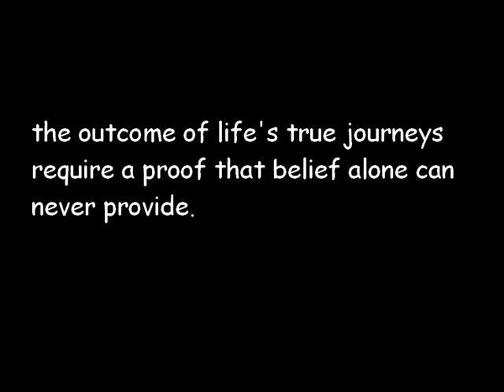The Other Path .wmv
The outcome of life's true journeys require a proof that faith alone can never provide.